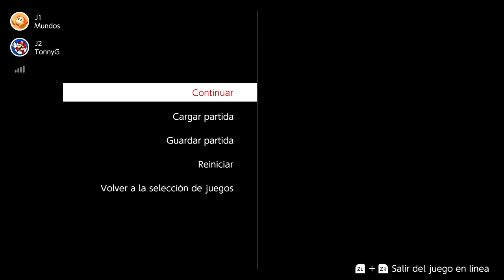MEZCLA DE CLASICOS || SWGS - Super World Gammer System [Ep. #1]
Una mezcla de juegos, chistes, retos, y mucha diversión en un solo video!! Y para que esta saga se ponga mucho mas interesante, les traemos a su erizo favorito: EL MUNDITOOOS!!!

Así que prendan la suish, paguen el servicio onlain, y vamos a echar desmadre!!!